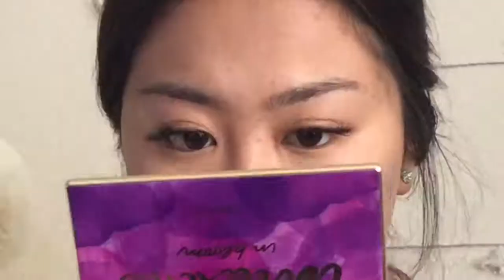GRWM! & a mini vlog | Andrea Valenton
We went to the dog beach today! Ft. Artemis and my boyfriend :)
Next video will be a Q&A: Get to Know Me! :)

Products Used:
- smashboc PHOTO FINISH PRIMER
- GIORGIO ARMANI luminous silk foundation (7.5)
- NARS RADIANT CREAMY CONCEALER (LIGHT 2.75 CANNELLE)
- L.A. Girl PRO. conceal (BEAUTIFUL BRONZE)
- laura mercier LOOSE SETTING POWDER (TRANSLUCENT)
- ANASTASIA Beverly Hills BROW DEFINER (DARK BROWN)
- L.A. Girl PRO. conceal (LIGHT IVORY)
- ANATASIA Beverly Hills CLEAR BROW GEL
- COLOURPOP eyeshadows (LOCKED AND LOADED, TOP NOTCH, & POPULAR DEMAND)
- Kat Von D Shade+Light Palette (SHADOWPLAY)
- M.A.C POWDER BLUSH (DESERT ROSE)
- BECCA Shimmering Skin Perfector (CHAMPAGNE POP)
- COLOURPOP Ultra Glossy Lip (AQUARIUS)

P.S. Still working on the video quality... sorry! .__.